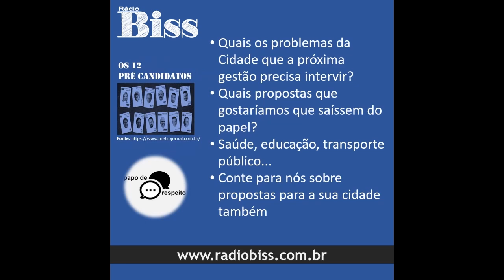Papo de Respeito - 16 - Eleições Municipais 2020 - Parte 2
Nesta quinta, 10/09, às 20:00, falaremos das propostas para nossa cidade que gostaríamos que fossem abordados pelo candidatos e pela próxima gestão municipal.

Participe e conte as suas para a sua cidade também!

Sob óticas diferentes, abordado com muito respeito.

Venha participar!